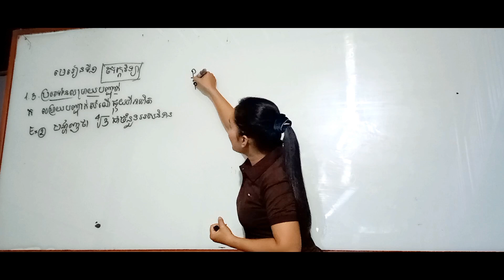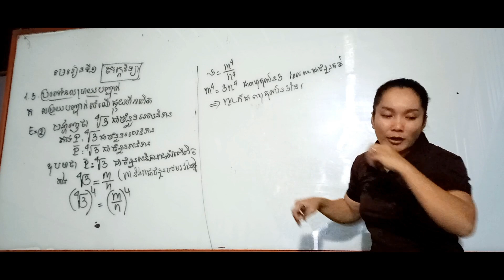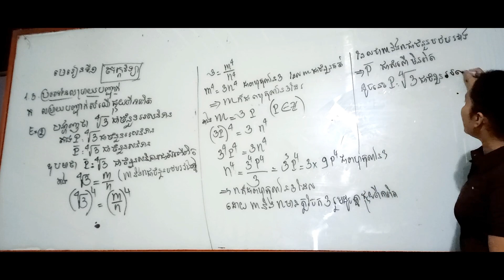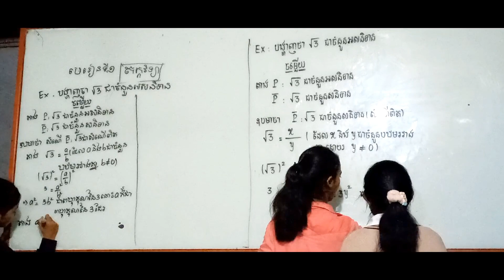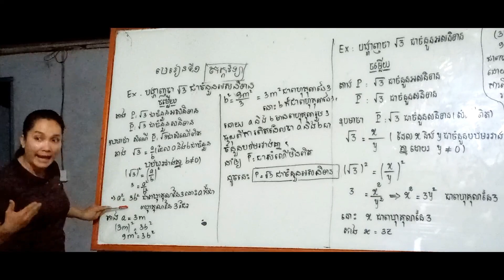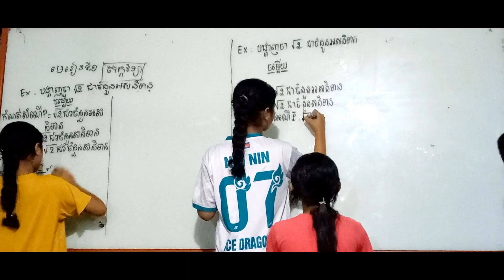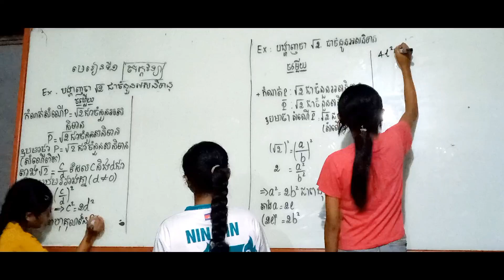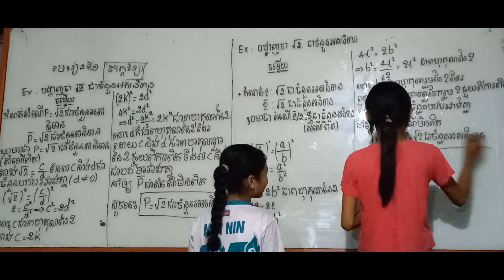ថ្នាក់ទី10 មេរៀនទី1 តក្កវិទ្យា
ដោះស្រាយលំហាត់សំណើផ្ទុយពីការពិត
សូមខន្តីអភ័យទោសចំពោះកំហុសឆ្គងដោយអចេតនាលើការបង្រៀន🙏សម្រាប់ទឹកចិត្តបងប្អូនអាចជួយឧបត្តម្ភម្នាក់1$
ដើម្បីសន្សំលទិញលុយទិញទូរសព្ទថ្មីទុកពេលថតវីដេអូក្នុងការបង្រៀនដល់ប្អូនៗកាន់តែមានរូបភាពច្បាស់
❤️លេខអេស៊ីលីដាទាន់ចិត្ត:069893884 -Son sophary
🤩Telegram 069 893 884 Son sophary